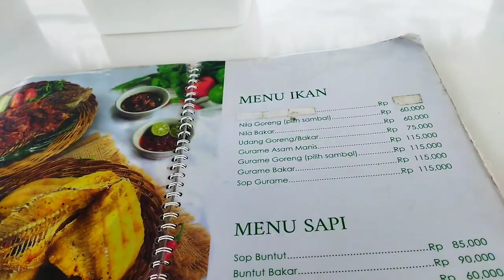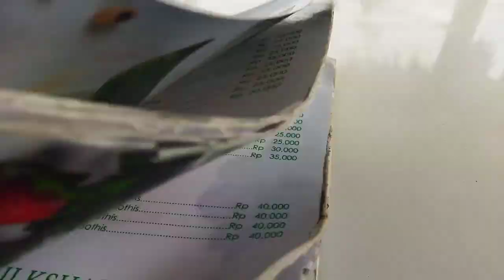Resto Paling Adem di Bogor??!! Jalanannya sekecil ini!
Thank you Sobat Makan yang udah nonton.
Ga usah pusing mikirin hidup, mendingan makan! Hehehe

D'Sawah restaurant
Bogor

Follow Iko di Instagram

Kalau mau kasih rekomendasi tempat makan boleh banget!